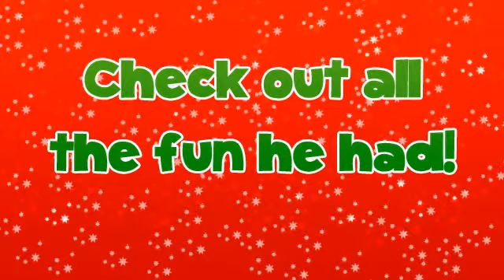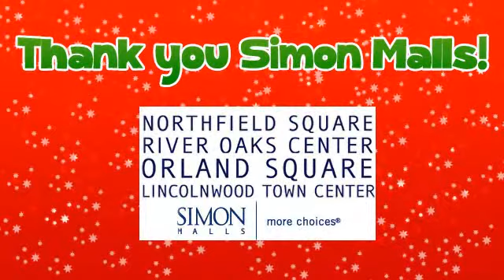Adventures of Edison 6 - Edison at Simon Malls!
Edison has fun at Simon Malls!